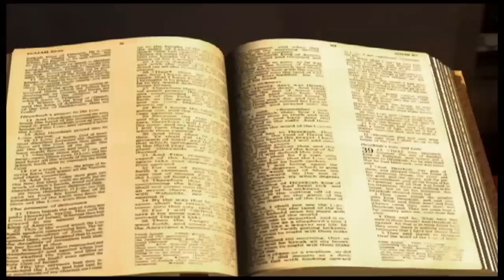Apocalypse chapitre 6